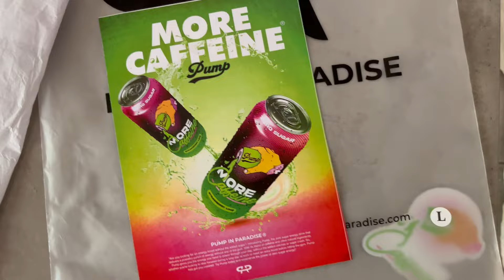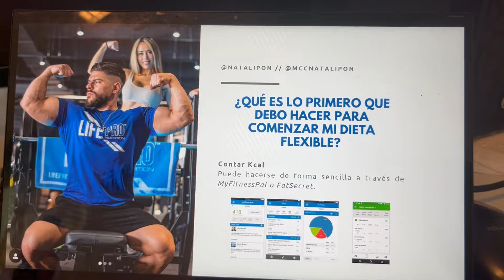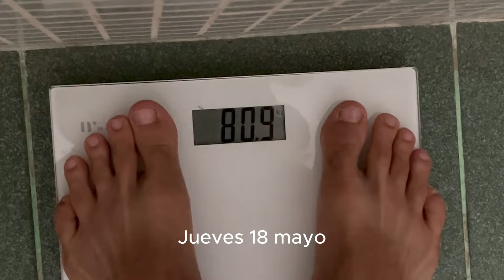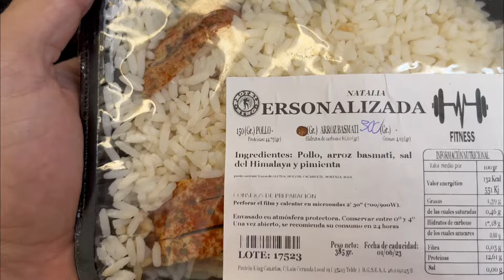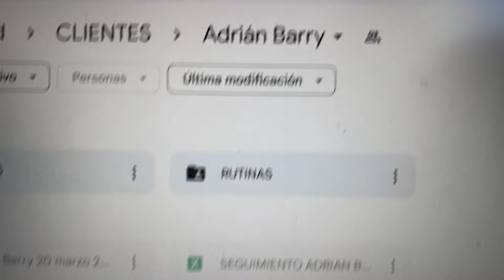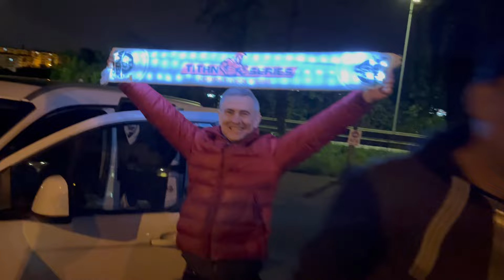Entreno, Suplementación, Dieta cap.1 (PREPARACIÓN 2023)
Muchas gracias como siempre por todo el apoyo 🙏🏼❤️
Escucho nuevas ideas para próximos vídeos que os gustaría que sacase🔥
Mi Instagram: @kevinhernandeznb
Vídeografo: @perchoshoots
Instagram de Natalia: @natalipon / natalipon
Preparación: @equipotitanseries / equipotitan. .
Lomo ibérico: @despensa_lisboa / despensa_li. .